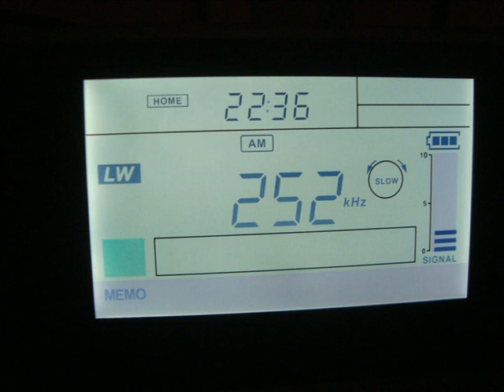The John Creedon Show - part one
A mix of contemporary, Irish and international tracks to take you on a melodic journey into the evening